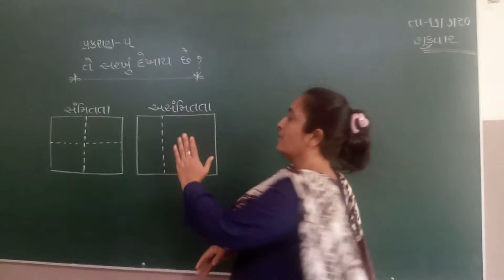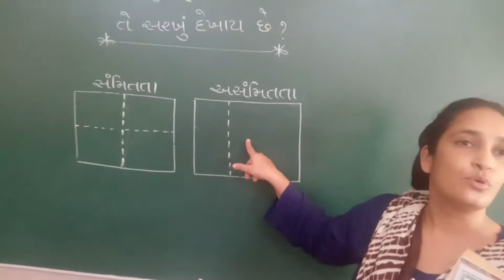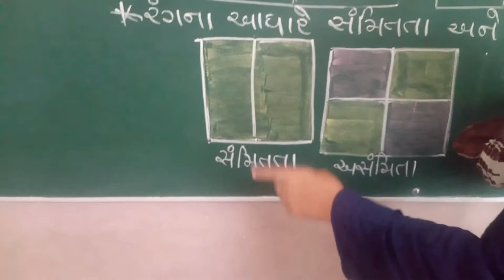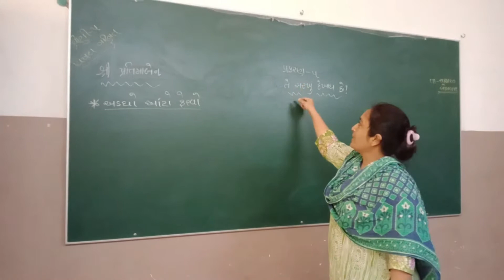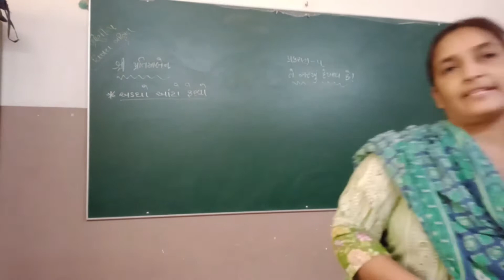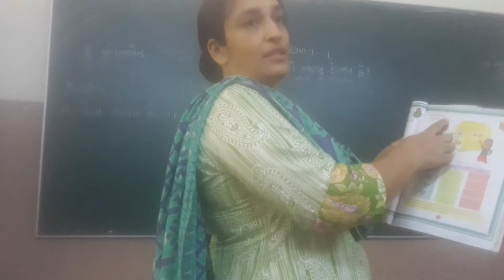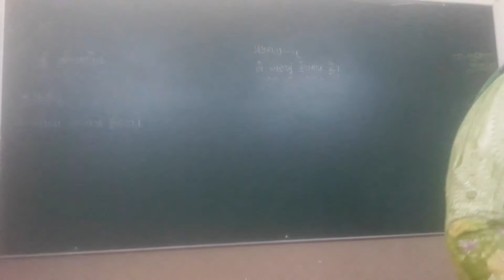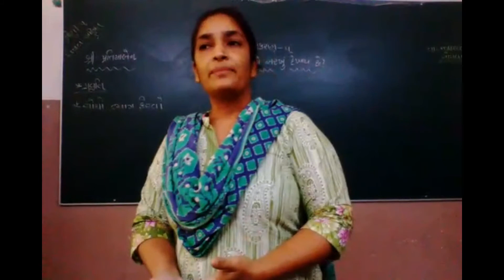શ્રેણી 5 ગણિત પ્રકરણ 5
તે સરખું દેખાય છે?